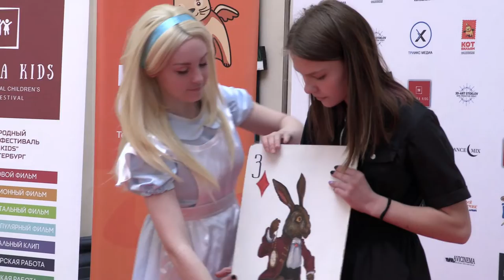"КНОПКА" ЮНОСТЬ ТВЕРИ МАЙ 2022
Программа детской телестудии "КНОПКА"